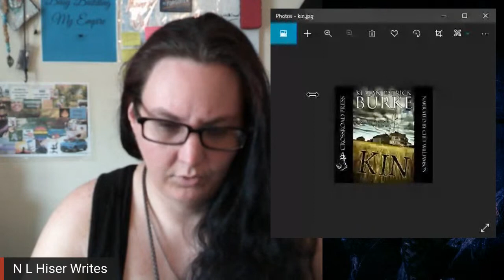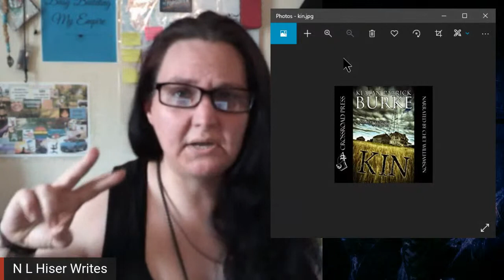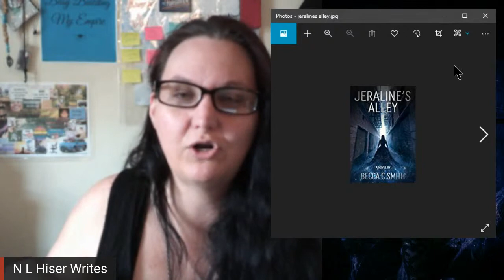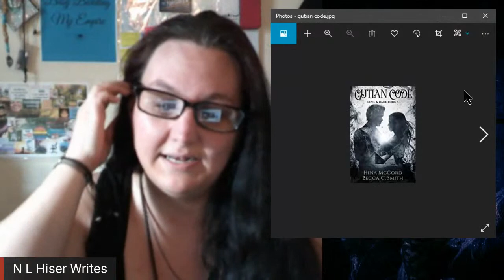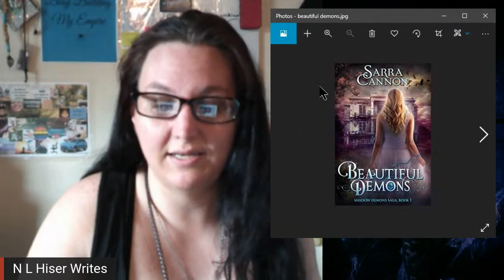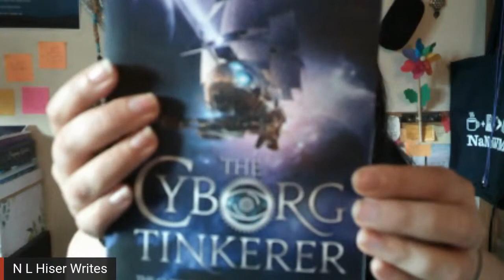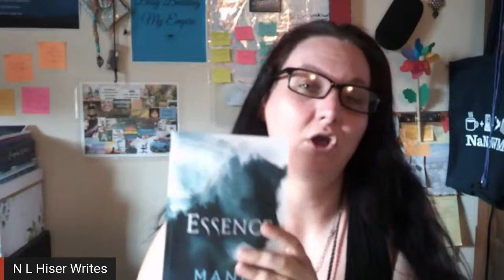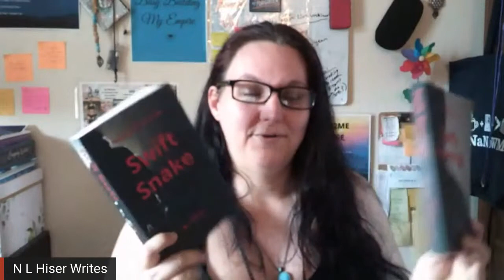Book Reviews of 2021... so far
If you liked this video, give it a thumbs up, hit that subscribe button, and ring that bell so you'll be notified the next time I go live or post another video. (Hint: I'm posting 2 today!!)

Click the link to stay updated on all the details!

Books:
Gutian Code by Becca C Smith & Hina McCord
Love & Dark (3 book series) Kindle Edition (amazon.com)
Becca C. Smith - YouTube
Hina McCord - YouTube
Jeralines’s Alley by Becca C Smith
Amazon.com: Jeraline's Alley eBook: Smith, Becca C.: Kindle Store

Kin by Kealan Patrick Burke
KIN - Kindle edition by Burke, Kealan Patrick. Mystery, Thriller & Suspense Kindle eBooks @ Amazon.com.

The Cyborg Tinkerer by Meg LaTorre
The Cyborg Tinkerer (1) (The Curious Case of the Cyborg Circus): LaTorre, Meg: 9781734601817: Amazon.com: Books
iWriterly - YouTube

Essence by Mandi Lynn
Essence: Lynn, Mandi, Lynn, Mandi: 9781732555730: Amazon.com: Books
Essence - YA Fantasy – The Book Launch Planner
Mandi Lynn - YouTube

Death’s Awakening by Sarra Cannon
Eternal Sorrows (3 book series) Kindle Edition (amazon.com)
Beautiful Demons by Sarra Cannon
Amazon.com: Beautiful Demons (The Shadow Demons Saga Book 1) eBook: Cannon, Sarra: Kindle Store
Sarra Cannon - YouTube